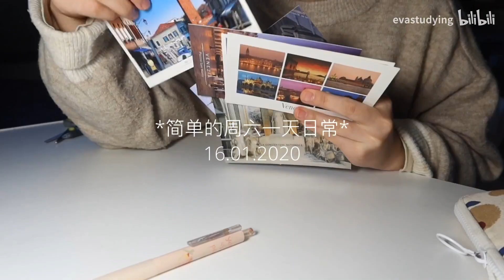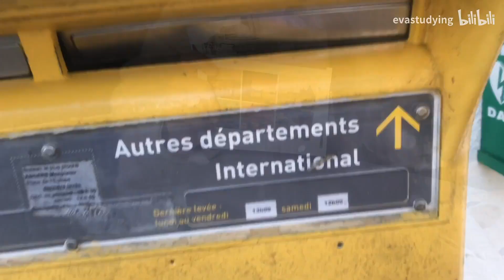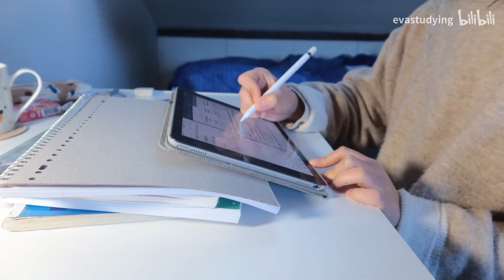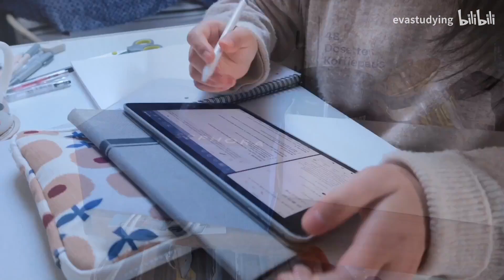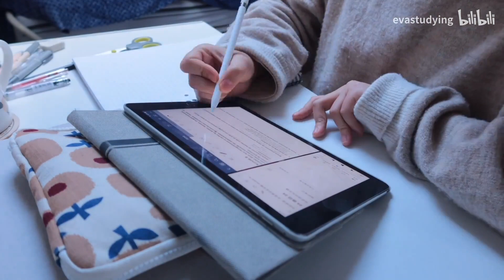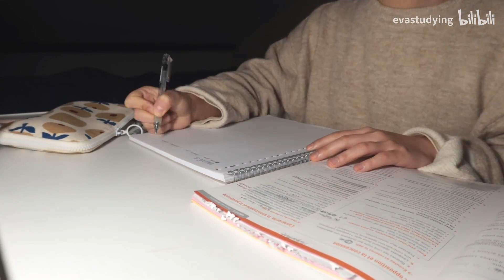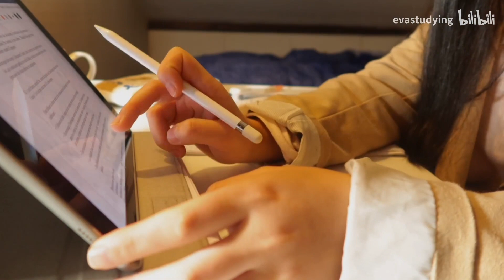[eva]简单的周六一天日常|法棍曲奇|寄明信片|一人食 studylog #48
iPad Pro 9.7/canon g7xmark3